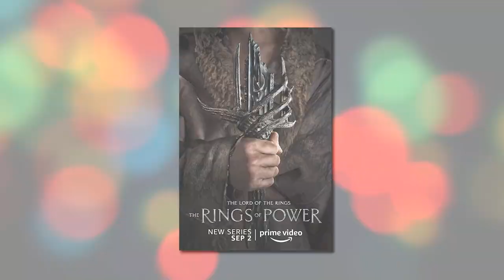Rings Of Power NEW Announcement Has Been REVEALED..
Welcome back to Scene Hunter. The Rings of Power's entire trailer has finally been released by Prime Video, with the series debut (on September 2) only a few short months away. After the several revelations in the three-minute teaser, The Lord of the Rings fans have a lot to think about, and the subject of how Amazon will be adapting J.R.R. Tolkien's narrative is one that is sure to spark some intense debate.

Fans' responses have been incredibly inconsistent. Devoted fans are hesitant to endorse anything that does not fully adhere to the canon of the original novel, as is the case with every book-to-screen adaptation. However, other fans of Tolkien choose to appreciate the new series for what it is, rather than what they would like it to be, and totally welcome the modifications. Prospective viewers' reactions on websites like Twitter have been interesting in and of itself, regardless of which side of the argument they support. The Tweets surrounding The Rings of Power provide enough to ponder, ranging from happiness at the debut of a new elf heartthrob to uncertainty about the moody look of the Dark Lord Sauron.